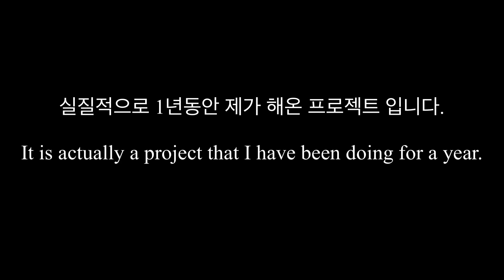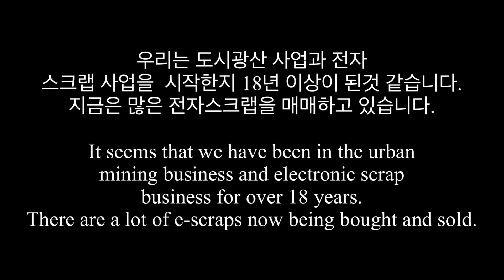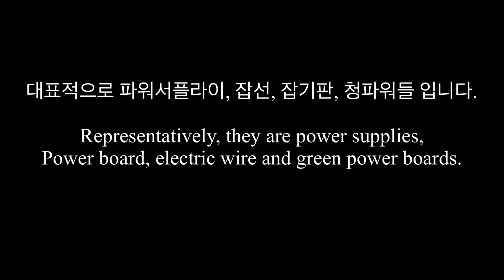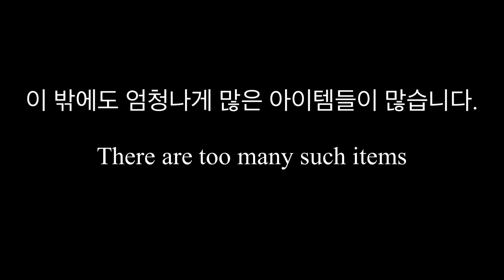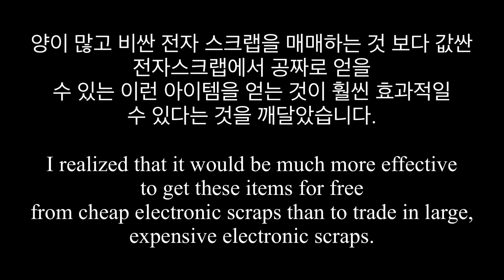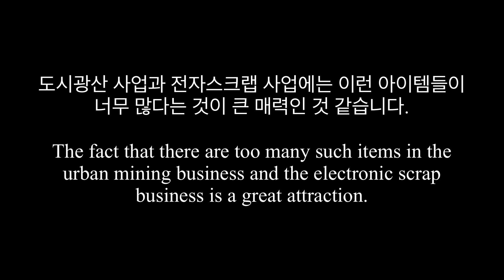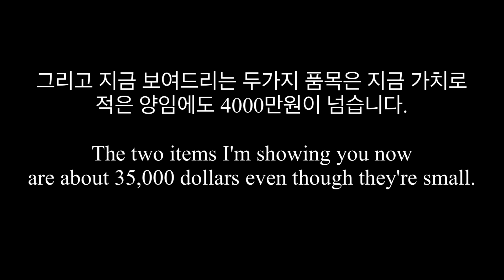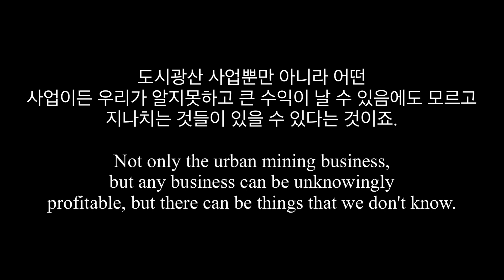현실적으로 가장 쉽게 가장 많이 금을 공짜로 얻는 방법!! 필독!!(The easiest way to get free gold)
전 이런 방법으로 1년에 공짜로많은 금을 모으고 있습니다. (The easiest way to get free gold)
모든 분들이 가능한 방법은 아닐 수 있지만 도시광산관련 사업을 하시는 분들이라면 분명히 도움이 많이 되는 내용입니다.. 끝까지 시청 부탁 드립니다.